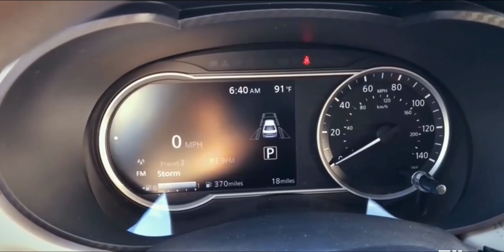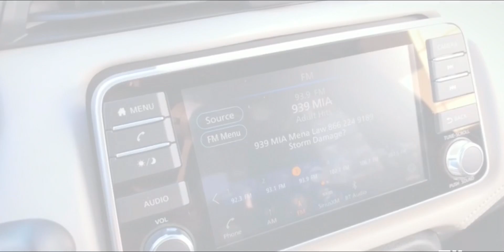NOVO|NEW NISSAN VERSA - 2021| EXTERIOR \ INTERIOR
Um dos lançamentos mais esperados para 2020, o novo Nissan Versa foi um dos carros que acabou tendo seu lançamento afetado pela pandemia do Covid-19. A estreia deveria ter acontecido em junho, mas acabou adiada e só agora a Nissan divulga uma nova janela para sua chegada: último trimestre do ano, ainda sem data definida.